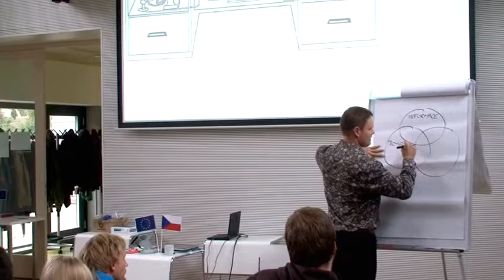Michal Lorenz: Úvodní přednáška Informace, komunikace, myšlení (2013)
Dne 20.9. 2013 proběhla úvodní přednáška předmětu Informace, komunikace, myšlení od PhDr. Michala Lorenze, Ph.D v Otevřené zahradě.